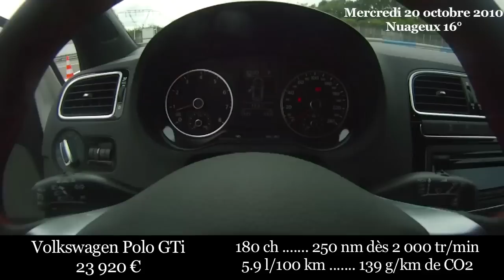Volkswagen Polo GTI, 180 ch (Essai chrono)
Un tour, rien qu'un tour (Circuit routier de Montlhéry), en caméra embarquée, avec Didier Bideault, membre de l'équipe auto-moto à bord de la Volkswagen Polo GTi
Volkswagen Polo GTI  : 23 920 €
1.4 TSi à double suralimentation
180 ch 250 Nm dès 2 000 tr/min.
5.9 l/100 139 g/km de CO2
Classement des voitures, par temps, réalisé sur les 6,5 km du circuit routier de Montlhéry.